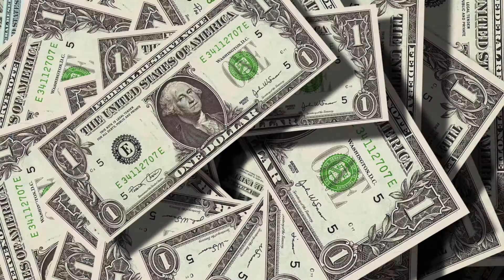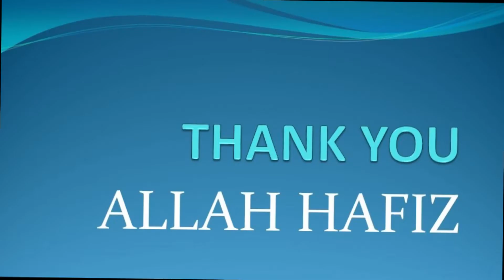Why Pakistan Geography is so much important || 14th August Special || The Word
Here is the special video for Independence day.
in this amazing we describe why PAKISTAN'S geography is so much important, and what is role of pakistan's geography in its economy and its politics. Pakistan is completely diversetified country, and its location on global map imparts huge advantage for growth of its transports and exports .
As now pakistan has become an important alloy of china and russia block, and china is investing billion of dollars in pakistan, and the main  reason behind this huge investment is location and geography of pakistan,moreover recently constructed GAWADAR port is one of the most important economic zone and this zone will surely clear a path of growth for both pakistan and china
Our Fb fact page
Our beautiful Instagram calligraphy
Blue tongue animal
Facts about Covid19
Facts about Pakistan
Facts about ocean
For exciting amazing daily fact